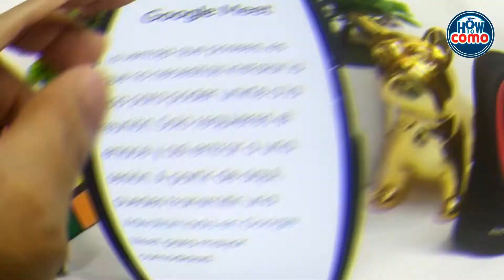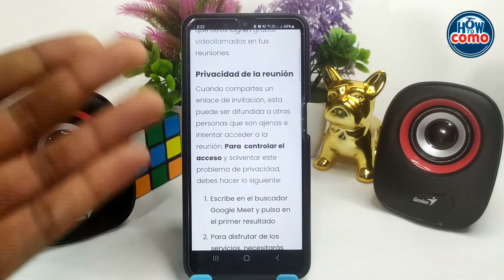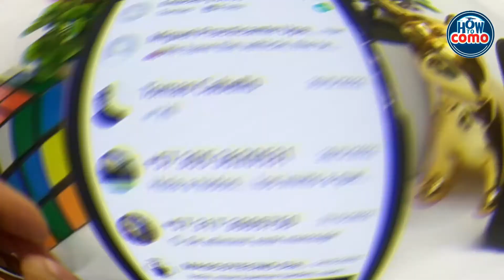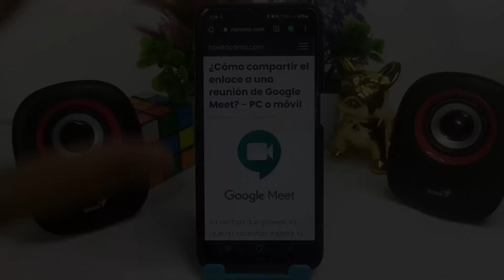¿Cómo compartir el enlace a una reunión de GOOGLE MEET? - PC o móvil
En este video te mostramos Cómo compartir el enlace a una reunión de GOOGLE MEET. En este canal encontrarás los mejores tutoriales. ¡No te lo pierdas!